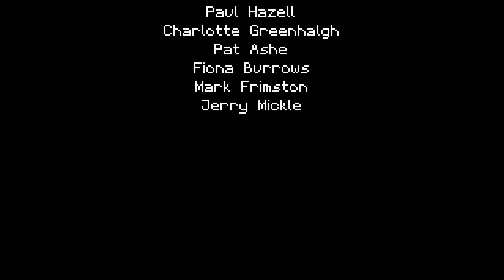Titan Souls [3F] Planted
Yeah, pretty sure there was a ending if you track down more titans and kill them, but I'm good. It was a pain navigating as it was.

I enjoyed it, but not as much as I did the last time. The boss runs were still a bit annoying, but I just wish they were in one hallway instead of having to explore around.